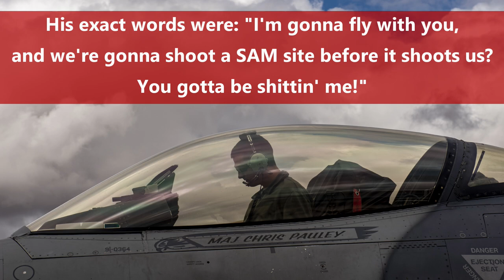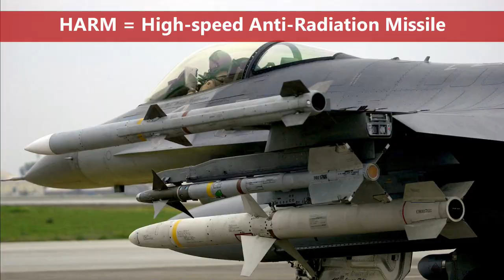Introducing: The Gamblers Fighter Squadron 77 (USAF) SEAD/Wild Weasels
This video introduces you to The Gamblers. USAF Fighter Squadron 77, based out of Shaw Airforce Base in South Carolina.

Their primary role is SEAD (Suppression of Enemy Air Defences) aka the Wild Weasel mission. The 77th Squadron is part of the 20th Fighter Wing, and is one of the oldest in the United States Air Force, with its origins dating to 20 February 1918.

They fly the Block 50 F-16 CJ Fighting Falcon (aka the Viper) and carry the AGM-88 HARM air to surface missile, amongst other weapons designed to destroy SAM & AA sites.

For more military aviation articles, check out our and join in the conversation with other fans of military aviation in our Facebook Group